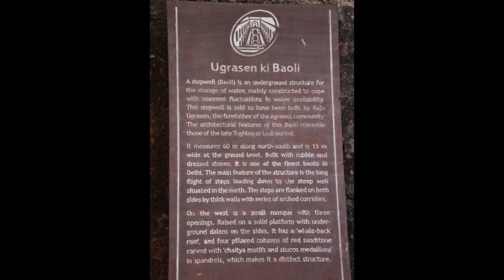Delhi 2017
The brief highlights of Delhi on the Newmarket Tigers, Taj Mahal and Golden temple tour flying 8th February 2017 from Heathrow to Delhi.